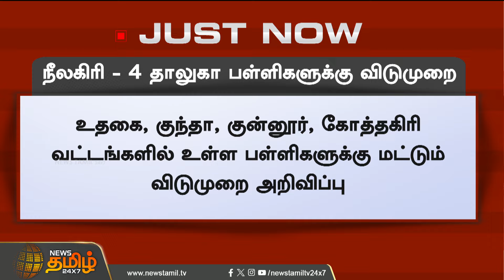நீலகிரி - 4 தாலுகா பள்ளிகளுக்கு விடுமுறை | Newstamil24x7 | School Leave | Nilgiris | Tamilnews